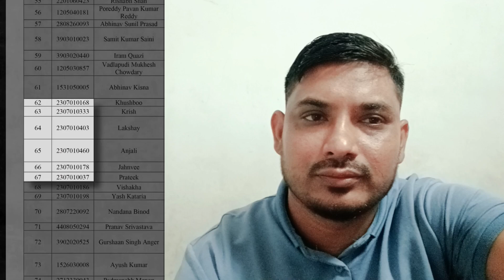NEET Result Big Scam Hua Hain | NEET Result 2024 | jakir vlog hc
1. এই YouTube ভিডিওতে, আমরা ব্লগিং, আনবক্সিং, ভ্রমণের খবর, তথ্য এবং প্রযুক্তির জগতের সন্ধান করি৷ আমরা এই উত্তেজনাপূর্ণ ক্ষেত্রগুলিতে সর্বশেষ প্রবণতা এবং আপডেটগুলি অন্বেষণ করার সাথে সাথে আমাদের সাথে যোগ দিন।
2. এই তথ্যপূর্ণ YouTube ভিডিওতে ব্লগিং, আনবক্সিং, ভ্রমণের খবর, তথ্য এবং প্রযুক্তির সাম্প্রতিকতম আবিষ্কার করুন৷ এই গতিশীল শিল্পে নতুন প্রবণতা এবং উন্নয়নের সাথে আপ টু ডেট থাকুন।
3. এই আকর্ষক YouTube ভিডিওতে ব্লগিং, আনবক্সিং, ভ্রমণের খবর, তথ্য এবং প্রযুক্তির জগতের উন্মোচন করার সময় আমাদের সাথে যোগ দিন। এই বৈচিত্র্যময় এলাকায় সর্বশেষ আপডেট এবং অন্তর্দৃষ্টির সাথে অবগত থাকুন এবং বিনোদন পান।